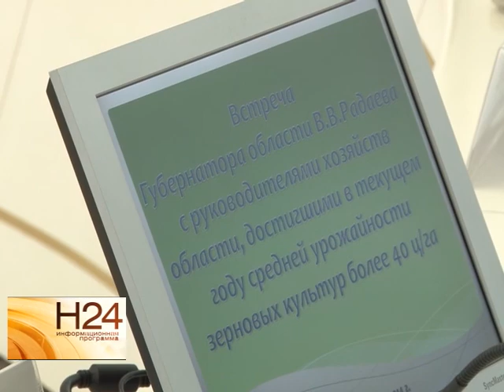Более 3 миллионов урожая собрали фермеры региона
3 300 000 тонн урожая, не считая подсолнечника, собрали фермеры региона. Эта цифра неокончательная, так как еще не все поля обработаны. Текущий год, по мнению чиновников, уникальный. В чем причина узнал Станислав Жижин. Сюжет вышел в эфир 3 сентября.